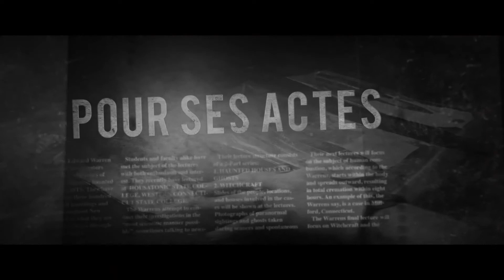CONJURING, SOUS L’EMPRISE DU DIABLE - Bande Annonce 2021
CONJURING SOUS L’EMPRISE DU DIABLE, à voir au Majestic Cinéma à partir du 11 juin 2021.

Synopsis :
Conjuring 3 : sous l'emprise du diable retrace une affaire terrifiante de meurtre et de présence maléfique mystérieuse qui a même ébranlé les enquêteurs paranormaux Ed et Lorraine Warren, pourtant très aguerris. Dans cette affaire issue de leurs dossiers secrets – l'une des plus spectaculaires – , Ed et Lorrain commencent par se battre pour protéger l'âme d'un petit garçon, puis basculent dans un monde radicalement inconnu. Ce sera la première fois dans l'histoire des États-Unis qu'un homme soupçonné de meurtre plaide la possession démoniaque comme ligne de défense.